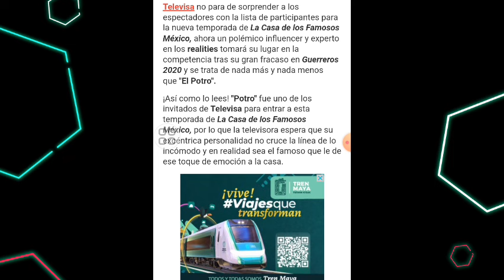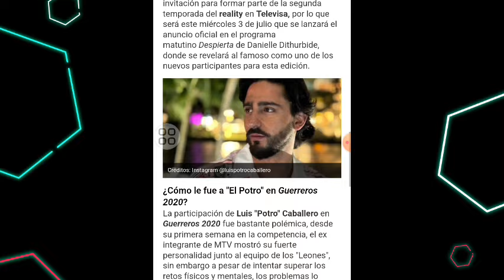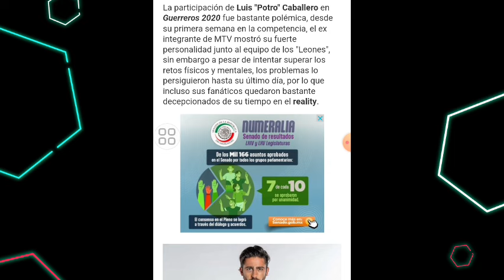FRACASO EN GUERREROS 2020 Y AHORA ES EL PARTICIPANTE MÁS ODIADO DE LA CASA DE LOS FAMOSOS